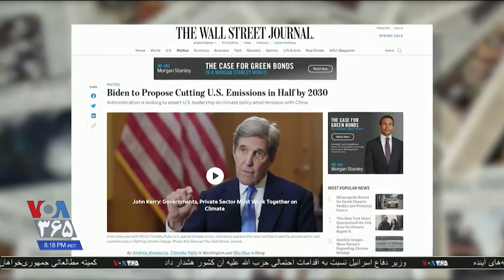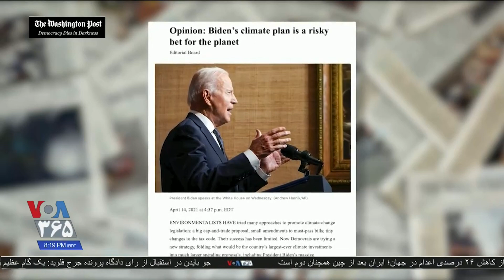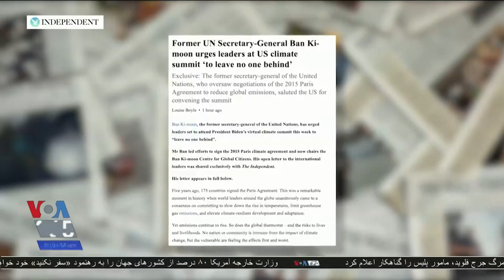تاکید بر رهبری آمریکا در مبارزه با گرمایش زمین و نگاه رسانه‌ ...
تاکید بر رهبری آمریکا در مبارزه با گرمایش زمین و نگاه رسانه‌های بین‌المللی